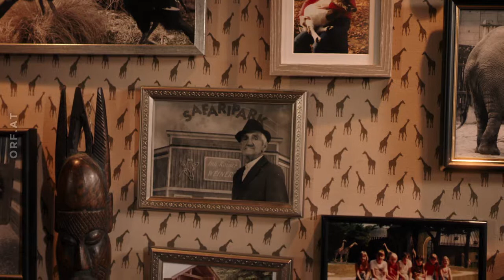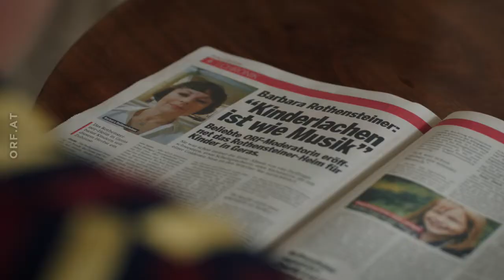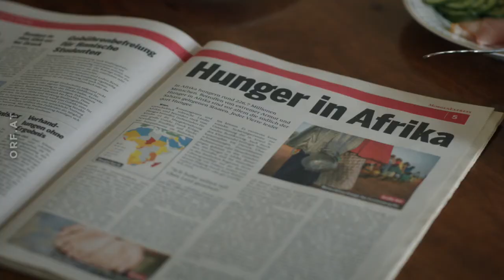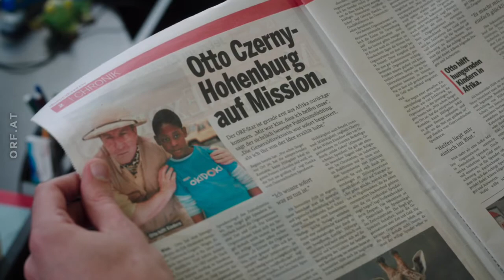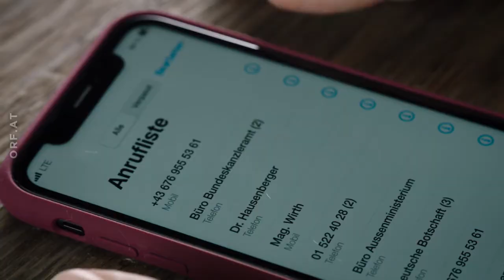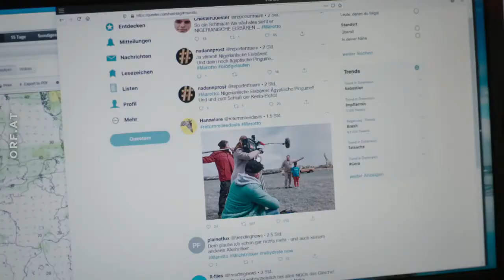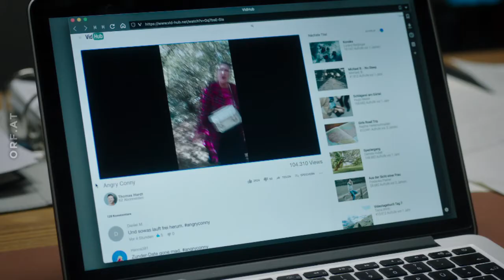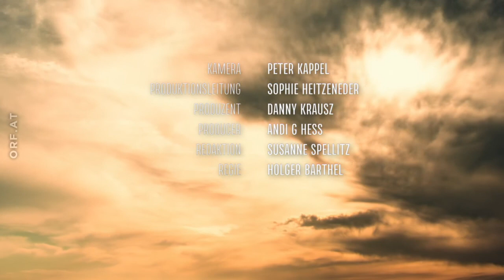Walking on Sunshine | ORF1 | 08.11.2021